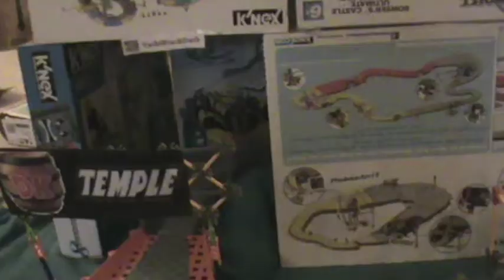K'nex DK Temple: Mushroom Cup 3/4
this map is confusing, I understand, every new camera angle is supposedly "connected" to the last, so  try and look at where each section ends and starts and think on how the two can connect.